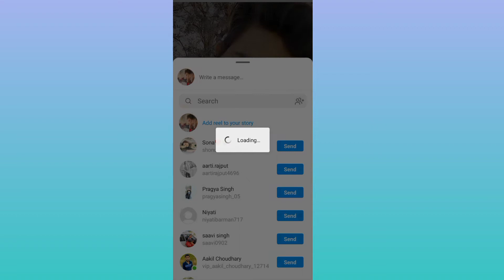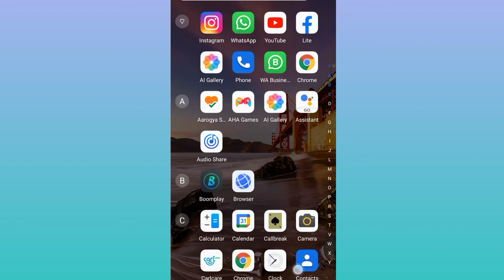Instagram Story Download Kaise Karen Music Ke Sath | How To Save Instagram Story without app 2023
Hi Friends
Ajj maine iss video mein bataya hai ki aap apne mobile se instagram video gallery mein kaise save kar sakte hai agar video pasand aaye toh please like kare agar aap humare channel par new hai toh please channel ko subscribe kare thank you so much

Topic covers -:

1 Instagram story gallery mein kaise save kare
2 apni insta video story mein lgakr kaise save kare
3 instagram story gallery mein kaise download kare